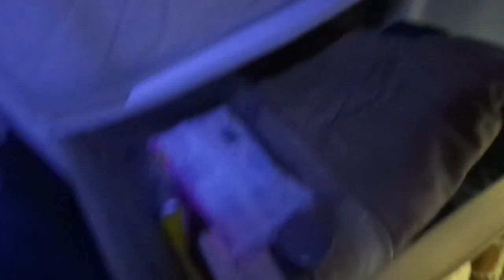Stuck in the City Vlog 66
Heydey hiydy hoooo Youtubers! An update of what's going on. I usually upload a video every 4 days.